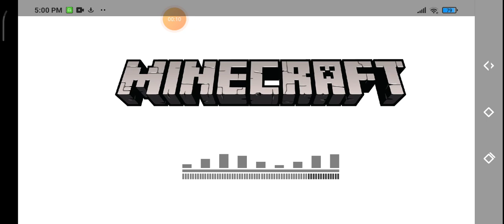I made morden house(1)